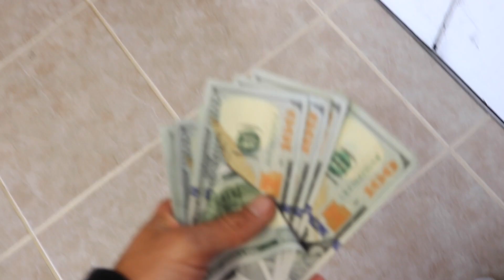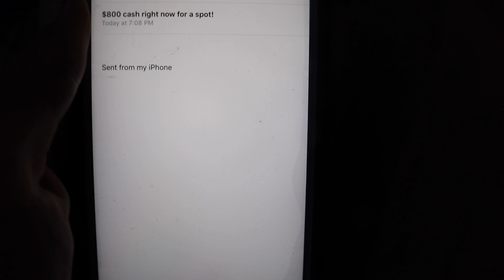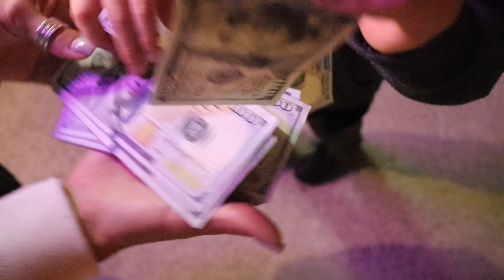SUPREME x CDG NIGHT 4 & DROP DAY VLOG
footage from wednesday night and thursday morning, drop day at supreme LA for CDG x supreme. not the best footage but I'm there to stand and wait in line and thats what i was doing. subscribe or dieeeeee